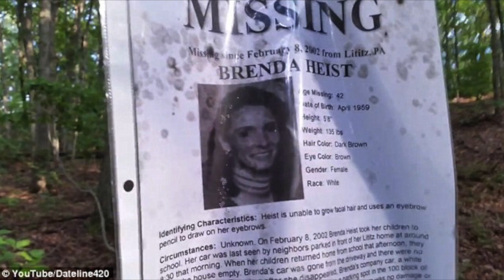Căn Phòng Bên Trong Cục Bứu Ghê Rơn - SCP Tập Cuối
Nhấm vào 15 đường links và đăng kí để tham gia mini game: